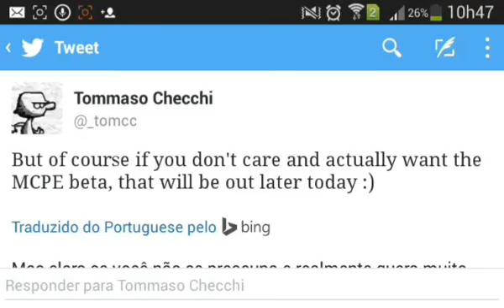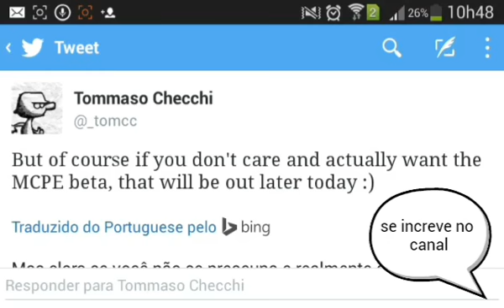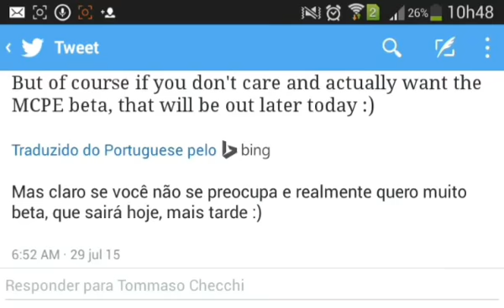É 0.12.0 beta 1 pode sair hoje